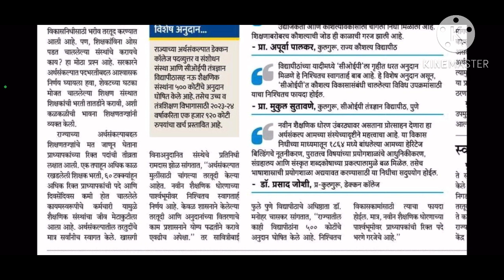शिक्षक भरती बाबत आजची महत्वाची अपडेट । सर्व अभियोग्यता धारकांसाठी महत्वाची बातमी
शिक्षक भरतीची जाहिरात । सर्व अभियोग्यता धारकांसाठी महत्वाची बातमी

शिक्षक भरती बाबत अत्यंत महत्त्वाचे परिपपरिपत्रक । सर्व अभियोग्यता धारकांसाठी महत्वाची बातमी

अर्थसंकल्प 2023 24 । 75 हजार रिक्त जागा भरणे । शिक्षण सेवक मानधन वाढ

शिक्षक भरती बाबतची अत्यंत महत्त्वाचे अपडेट सर्व योग्यता धारकांसाठी महत्वाची अपडेट

शिक्षक भरतीची जाहिरात । पदवीधर उमेदवारांसाठी सुवर्णसंधी

शिक्षक भरतीची जाहिरात ।पदवीधर उमेदवारांना सुवर्णसंधी

शिक्षक भरतीची जाहिरात । सर्व  अभियोग्यता धारकांसाठी महत्त्वाची बातमी

video about...
shikshak bharti
tet update
Teacher vacancy
रिक्त पदे